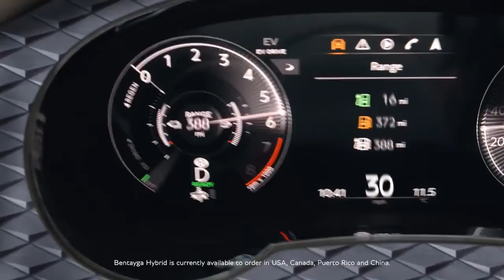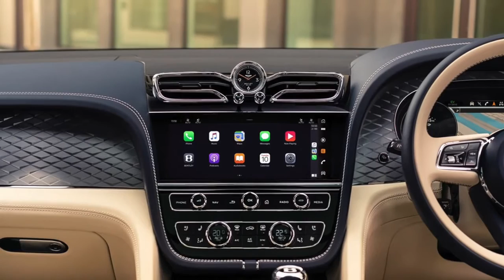All New 2021 Bentley Bentayga Hybrid \ Interior & Exterior \ First Bentley PHEV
New Bentley Bentayga Hybrid 2021 video overview and description.
New Bentayga Hybrid the next step towards Beyond100 strategy.
First of two new Bentley PHEVs to be launched this year.
Unrivalled serenity through electric drive and even greater refinement.
E Motor partnered with a 3.0 litre twin turbocharged V6 petrol engine delivering 443 bhp (449 PS) and 516 lb.ft (700 Nm) of torque.
Combined range of 536 miles with capability of 31 miles range in pure electric drive (NEDC).
Predictive data from Bentley Hybrid Efficiency Navigation system provides haptic feedback via driver pedals.
Usage profile data shows majority of journeys made with Bentayga Hybrid are in EV mode.
Next generation infotainment system with 10.9-inch screen, super high-resolution graphics and dramatically increased connectivity.
Wireless Apple CarPlay standard, together with Android Auto.
Expanded suite of My Bentley connected services using embedded SIM with Hybrid specific content.